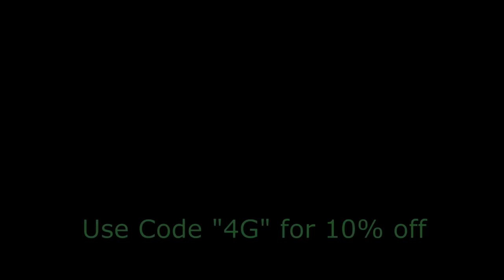HOW GOLF CARTS CHANGED EVERYTHING IN FORTNITE (Commentary)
Fatal Grips is the best place to buy all your gaming accessories.

The new golf carts or "ATK" that was added into Fortnite is a very good change. Probably my favorite thing that they added into the Season 5 update was these new golf carts. They are so fun to drive and they improve the gameplay and the speed of the game so much. I really do think Epic Games did something great with this addition to the game and here's why. l